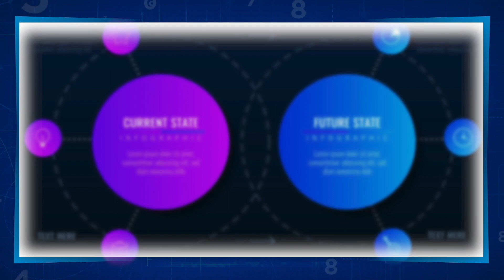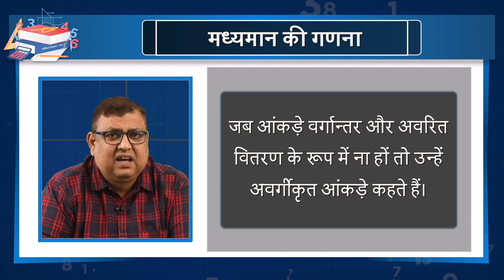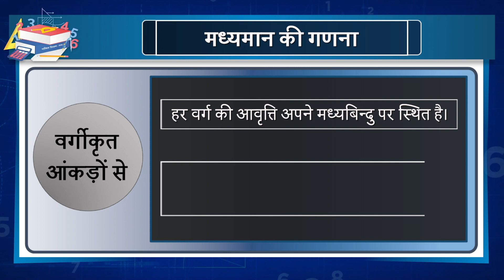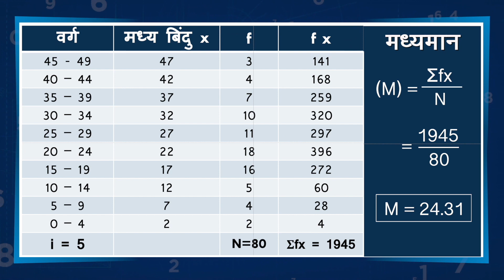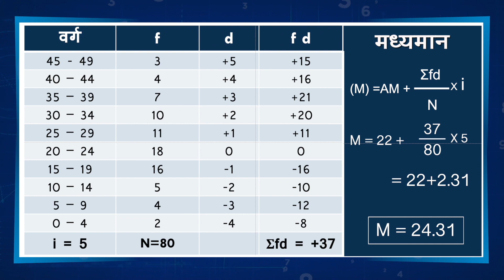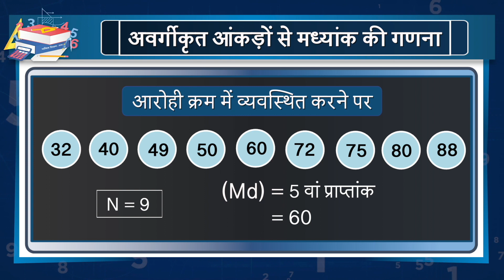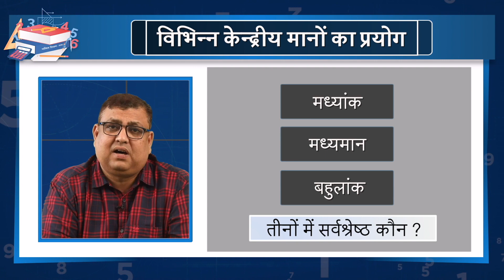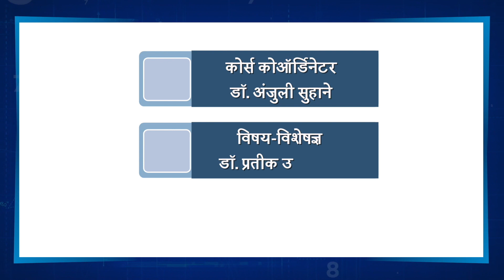केंद्रीय प्रवृत्तियों की माप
BES-143 गणित शिक्षणशास्त्र